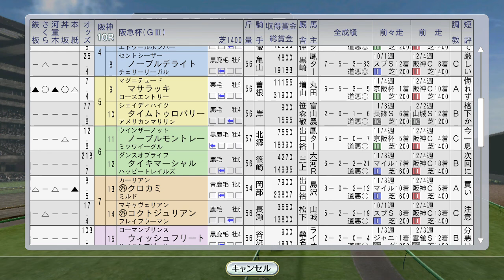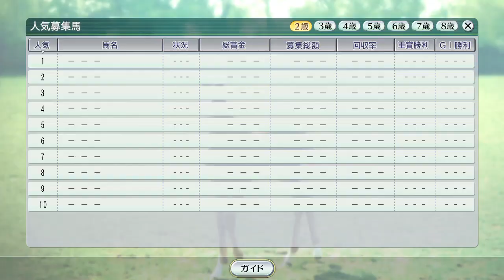サイレンススズカ中山記念、シーキングザパール阪急杯 1998年3月1週【ウイニングポスト8 2016：競馬ゲーム】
（次）3月2週 キョウエイマーチ、アジアMS初戦。ファレノプシス、セイウンスカイが春のトライアルに：